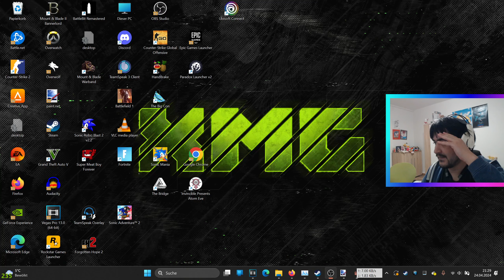Let's Play Esper Girls (demo) (German) (Facecam) [QHD]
Ein 2D-Platformer mit Hack&Slay-Elementen. Wir kommen jedoch nicht an einer Sackgasse vorbei...